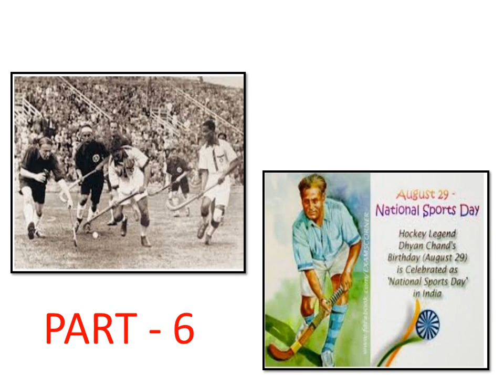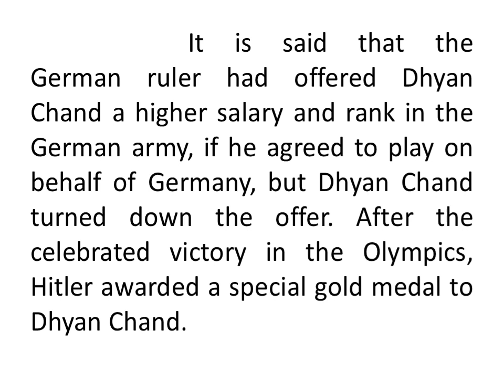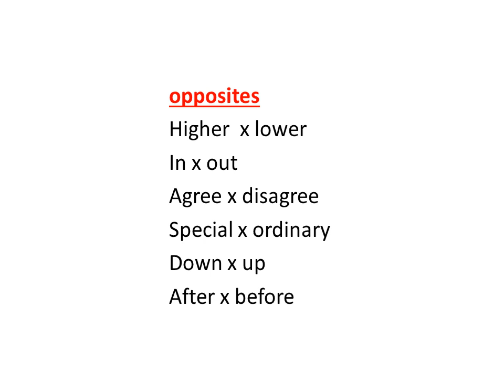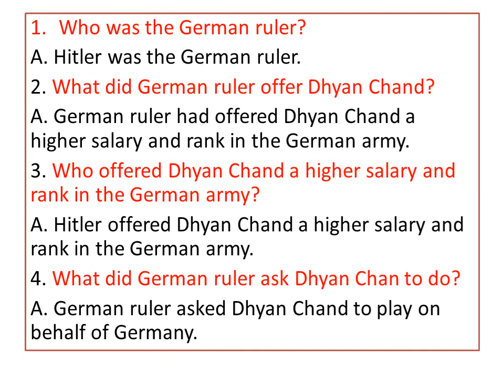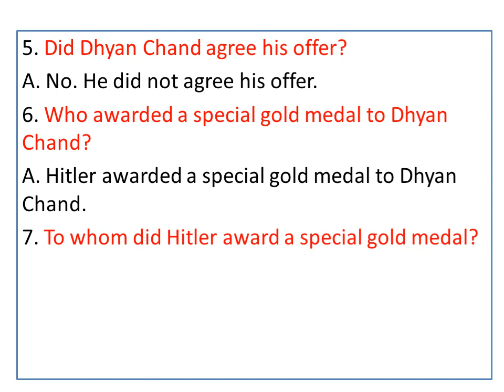Part -6 Major Dhyan Chand Class 4 Unit 2 meanings opposites comprehensive questions